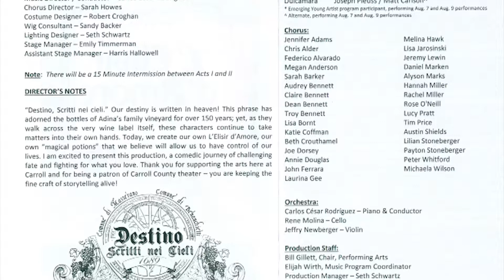Elixir of Love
L'elisir d'amore (The Elixir of Love) opera as performed at Carroll Community College, August 8, 2014.